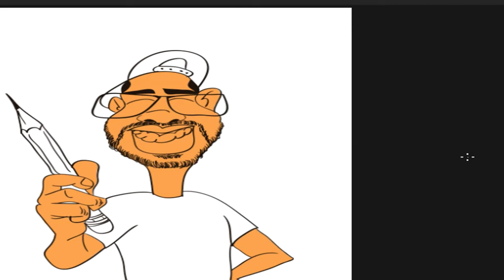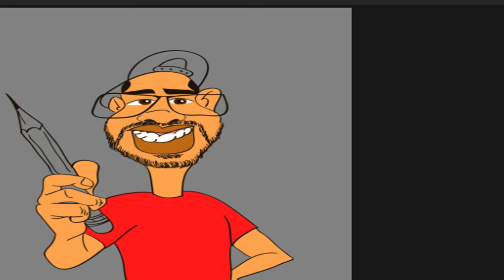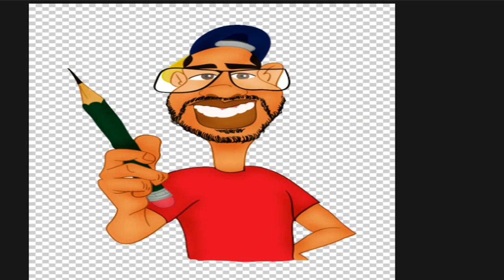Caricatura de Caricaturista